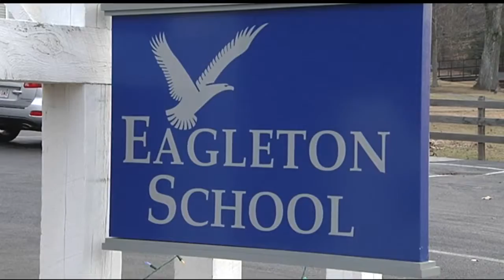Eagleton School releases first statement, will now answer questions Wednesday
School officials said the school is still fully operational.